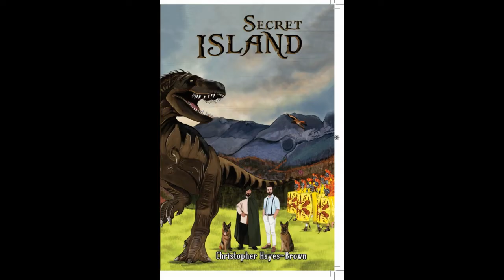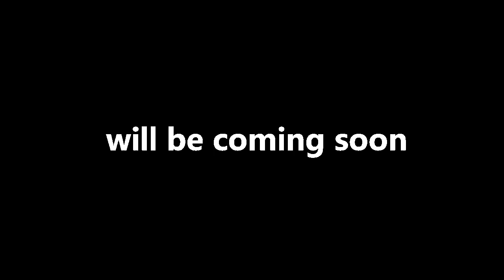new prom2022 0